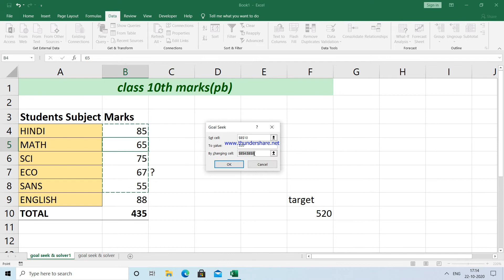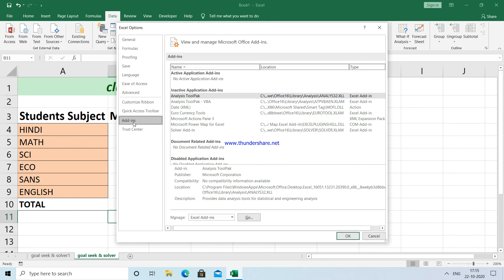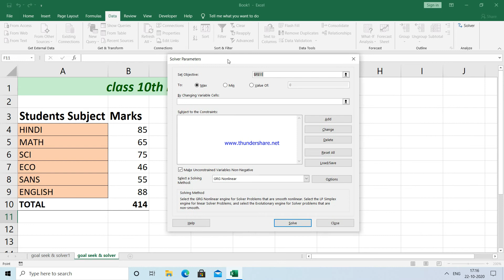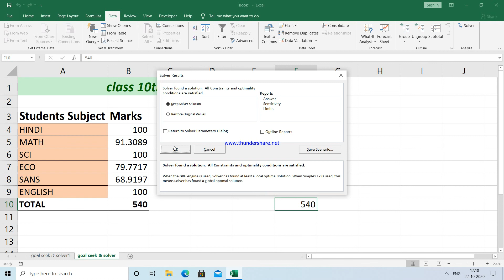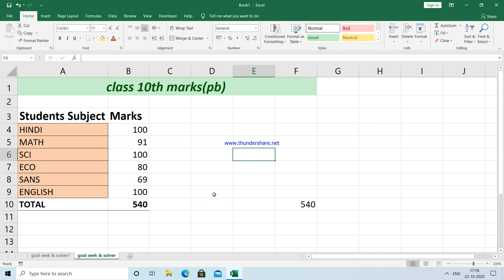Goal seek in excel in hindi |goal seek & solver |what if analysis | icl classes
In this video, u learn how to use goal seek and solver function in excel. The 'Goal Seek' function is an extremely useful function in Excel.
When you need to know the exact value in one particular cell that will deliver, through already created calculations, a specific target value in another cell, Goal Seek is your function.
इस वीडियो में आप एक्सेल में लक्ष्य की तलाश और सॉल्वर फ़ंक्शन का उपयोग करना सीखते हैं। एक्सेल में 'गोल सीक' फ़ंक्शन एक अत्यंत उपयोगी कार्य है।
जब आपको एक विशेष सेल में सटीक मूल्य जानने की आवश्यकता होती है, जो पहले से बनाई गई गणनाओं के माध्यम से वितरित करेगा, तो एक अन्य सेल में एक विशिष्ट लक्ष्य मान, लक्ष्य आपका कार्य है